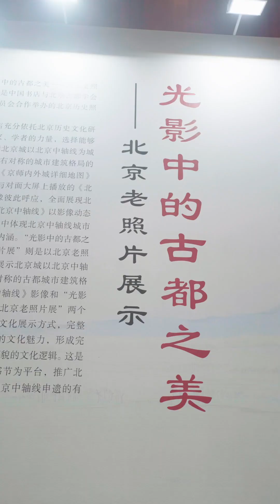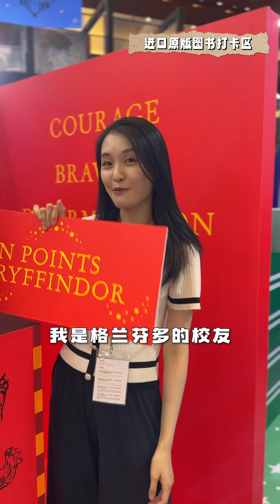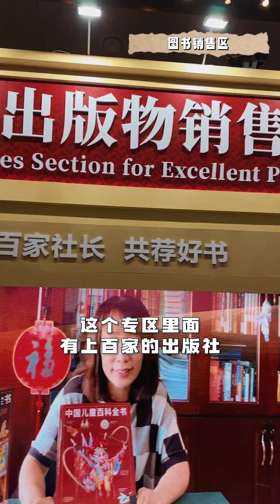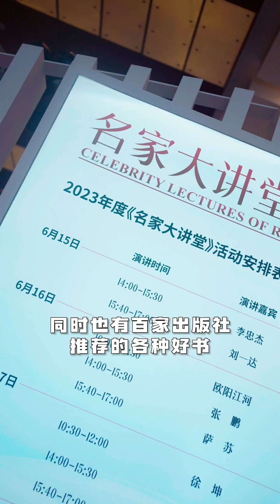花式玩转第21届北京国际图书节主会场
这届北京国际图书节有何亮点？哪些大咖将会“空降”现场？读者可以体验什么样的特色活动？带你花式玩转北京国际图书节主会场，探访主会场新奇好玩的活动，体验阅读之趣。戳视频↓↓